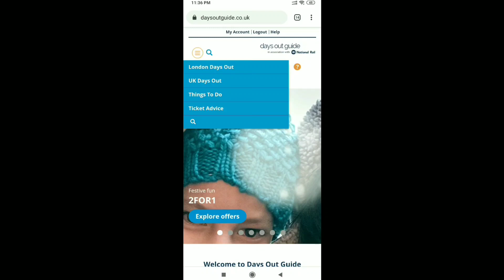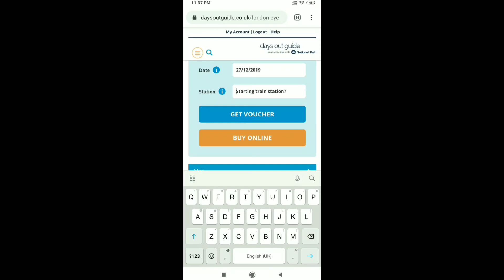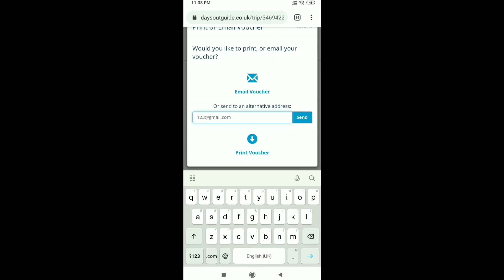London/UK Tourist Attractions Entry Ticket Offers in Tamil short vlog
This Video explains about how to get 2for1 tourist place entry ticket at London.To avail this offer National rail pass is Mandatory.

Video & Voice : Shobi